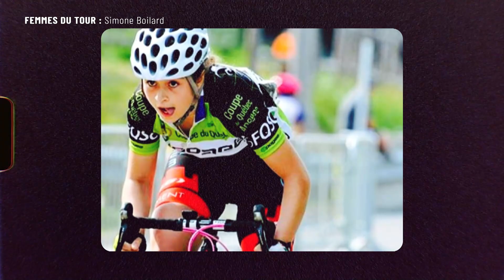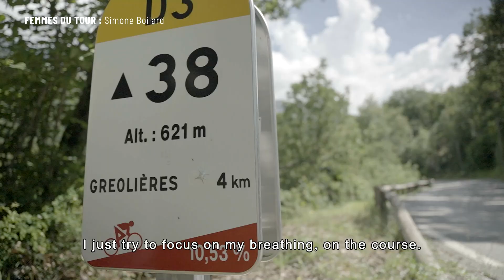Femmes du Tour - Simone Boilard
The 22 years old Canadian rider had to deal with crashes and injuries on the TDFF2022 but finally finished it, thanks to a flawless mental!

With the TDFF2023 coming, she could go in breakaways

La jeune a dû faire face à des chutes et des blessures sur le TDFF2022 mais l'a finalement terminé, grâce à un mental en acier !

On pourrait la voir dans les échappées sur le TDFF2023

WatchTheFemmes l Zwift

Official Hashtag